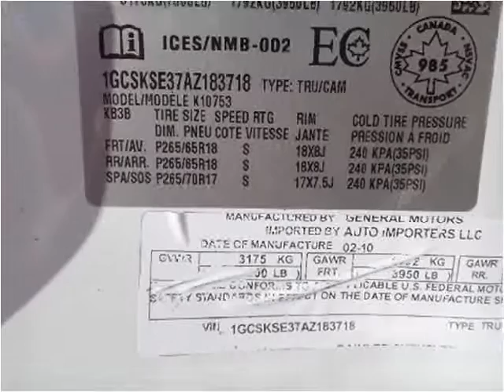2010 Chevrolet Silverado 1500 Used Cars Mills WY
This 2010 Chevrolet Silverado 1500 is available from World Class Autos.